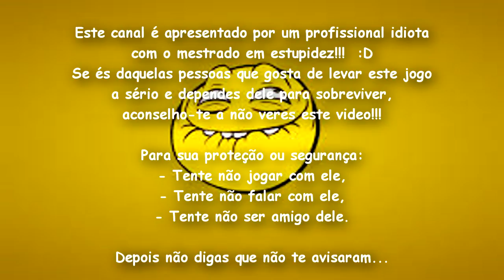Puto de 15 anos deficiente mental Adonaiih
ATENÇÃO ADESCRIÇÃO

Video Anterior Confiram : Epic Ninja Troll #3 Azia Tugas Nobalhoes

ATENÇÃO: Ativem as vossas inscrições para não perderem nenhum vídeo dos vossos canais preferidos!!!

Canais Parceiros e Amigos, confiram e vejam se gostam...!!!